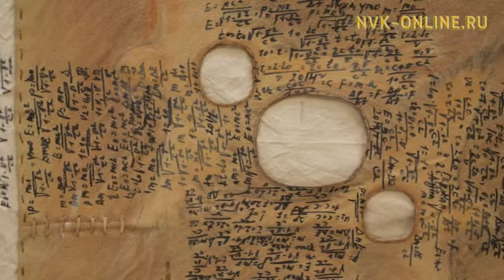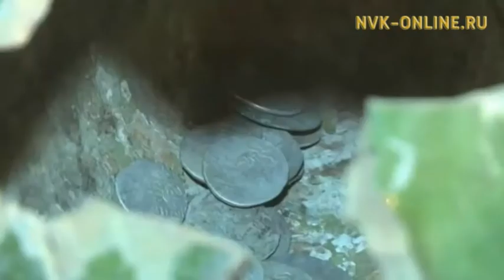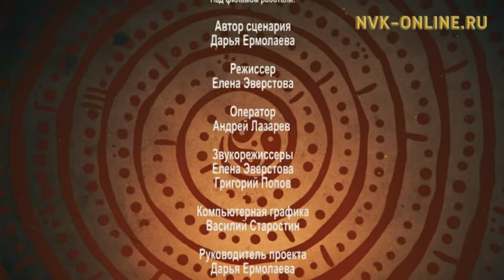Время и пространство Анны Петровой – Кэрэһит. Хранители времени (12.11.2016)